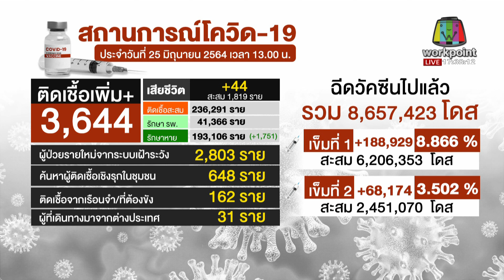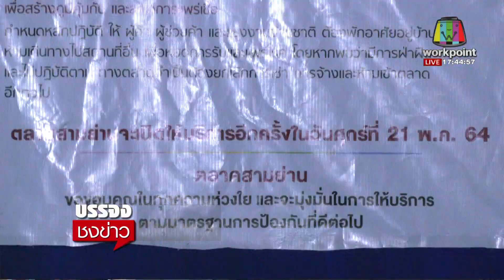นายกฯ ยังไม่ชัดล็อกดาวน์ กทม กลัวเจ็บไม่จบ l บรรจงชงข่าว l 25 มิ.ย. 64